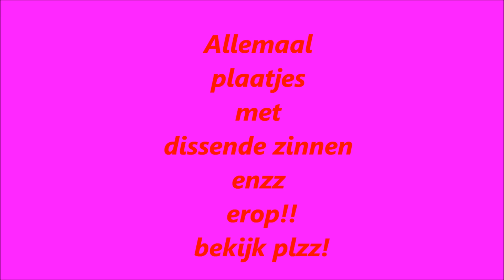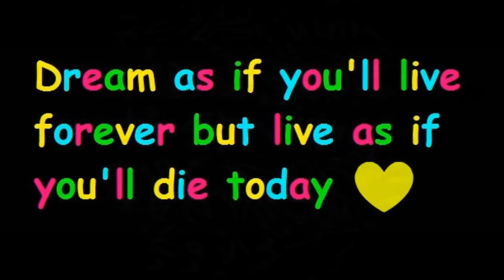Dissende zinnen enzz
Het zijn foto's enz, waar teksten op staan die jullie bijvoorbeeld kunnen gebruiken!
Zet er ook een reactie bij!